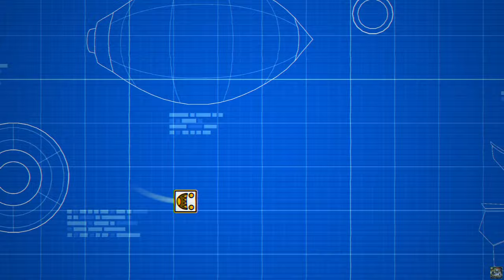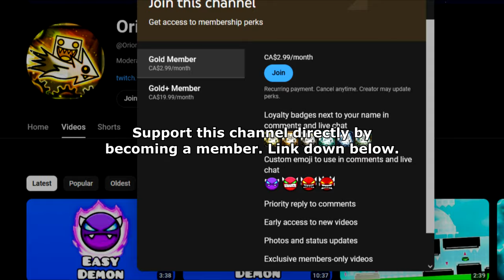"Helion" 100% (Demon) by Cronibet and Many More [3 Coins] Geometry Dash 2.2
- Only got featured rate for some reason.  I mean I kind of see it, but I think RobTop was also too busy with all the recent NCS releases to see the whole level, which is a bit unfortunate.

Recording Software:
1) Dxtory
2) OBS Studio